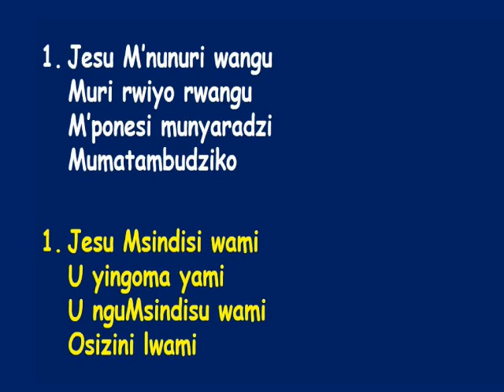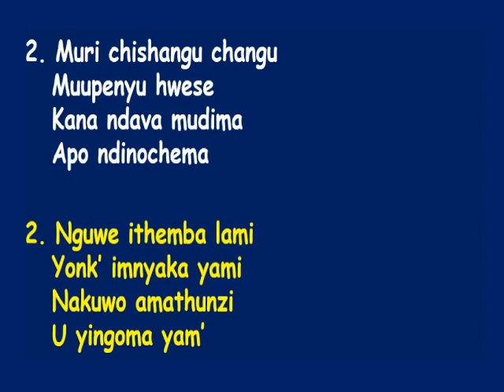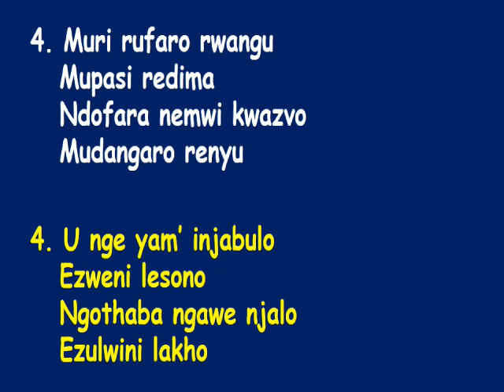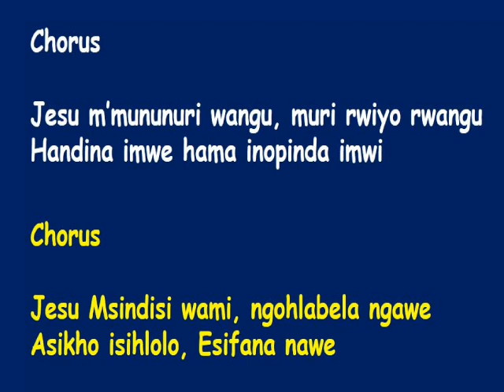Theme Song || Jesu Mununuri wangu Hymn 213 || Sing Along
Theme Song for this week. Sing Along. Join our music session on Sabbath 26 September 2020 at 0900hrs. Do not miss. Stay blessed.